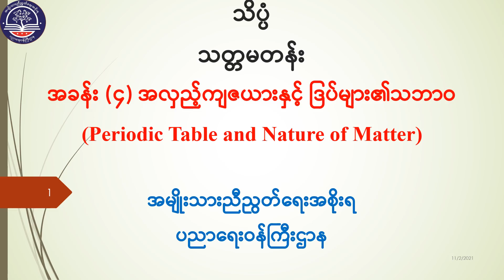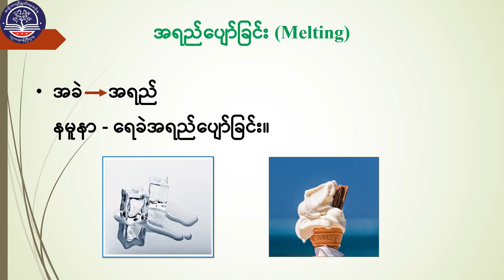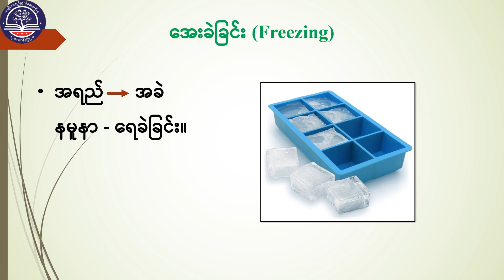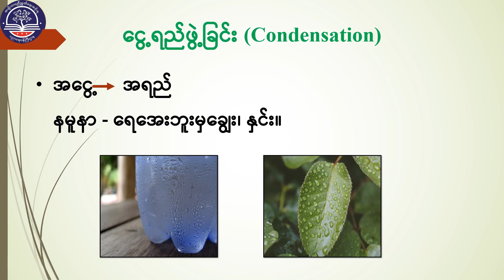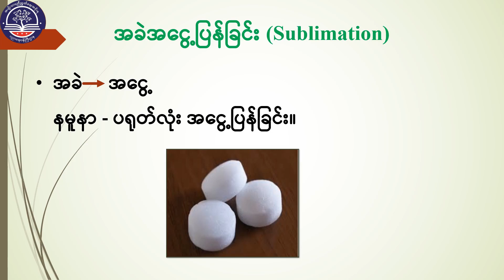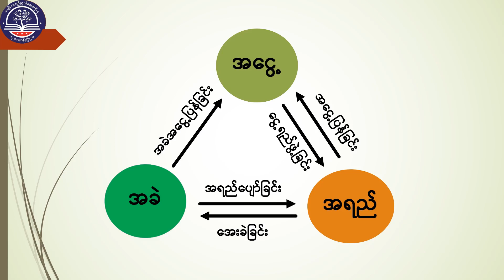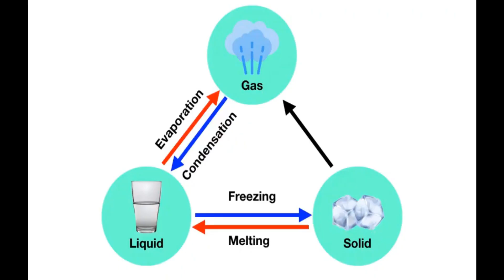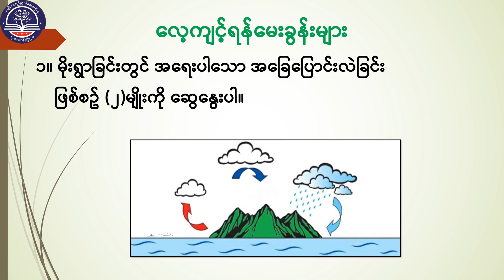Grade7 အထွေထွေသိပ္ပံ၊ အခန်း(၄) အပိုင်း (၂) ဒြပ်များ၏ရုပ်အခြေ(၃)မျိုး စာမျက်နှာ (၄၅)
Grade7 အထွေထွေသိပ္ပံ
အခန်း (၄) အလှည့်ကျဇယားနှင့်ဒြပ်များ၏သဘာဝ
အပိုင်း (၂) ဒြပ်များ၏ရုပ်အခြေ(၃)မျိုး
စာမျက်နှာ (၄၅)